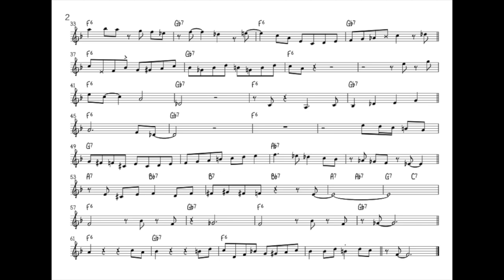WELL YOU NEEDN'T - CHET BAKER (SOLO TRANSCRIPTION)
30 DAYS SOLOS CHALLENGE: DAY 13
SOLO OF CHET BAKER  ON  WELL YOU NEEDN'T

Chet Baker – trumpet
Bobby Jaspar - tenor saxophone, flute
Rene Thomas - guitar
Amedeo Tommasi – piano
Benoit Quersin – bass
Daniel Humair – drums

WELL YOU NEEDN'T COMPOSED THELONIOUS MONK
TAKEN FROM THE ALBUM " Chet Is back! "

TRANSCRIBED BY ANTHONY BONES

THANKS YOU ALL AND SEE TOMORROW FOR THE 30 DAYS
SOLOS CHALLENGE...